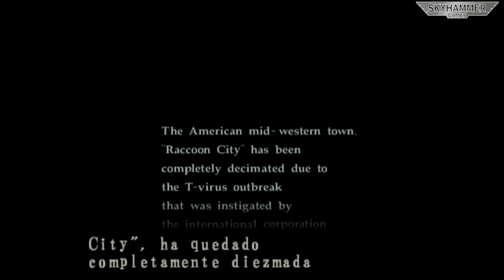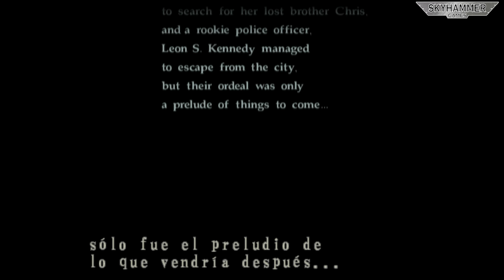💥NUEVOS REMAKES EN DESARROLLO: RESIDENT EVIL ZERO Y CODE VERONICA LLEGARÁN PRONTO skyhammer xbox ps5